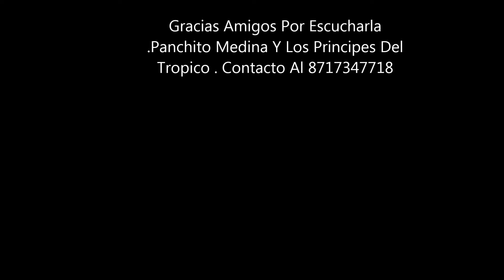El Coyote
Panchito Medina Y Los Príncipes Del Trópico